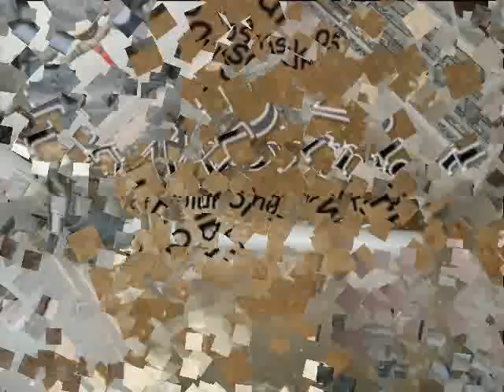Ανακατασκευή ενός μπάνιου σε δύο wc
Reconstruction of a bathroom in two wc

Εργασίες:
-Υδραυλικά
-Αποχέτευση
-Τσιμενταρίσματα
-Είδη Υγιεινής

Tasks:
-Plumbing
-Drains
-Centrements
-Bathroom Items

song: Slap Yo Mama
band: Everet Almond